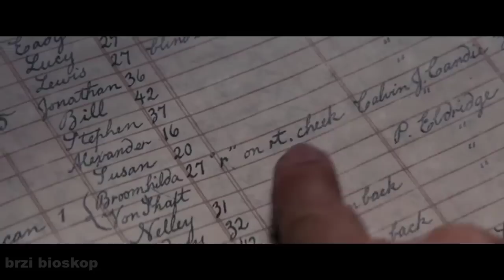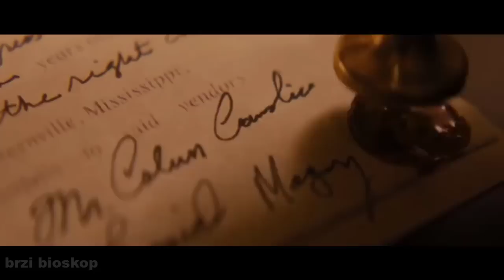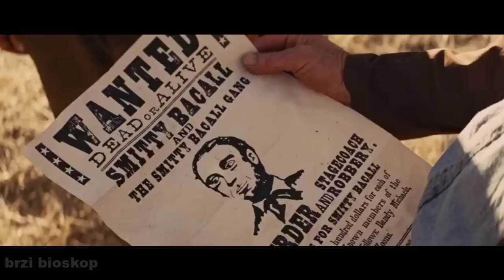Obicni Rob Postaje Najsmrtonosniji Revolveras Divljeg Zapada Ali...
Kada je Django, rob, oslobodjen, on udruzuje snage sa lovcem na glave kako bi spasio svoju zenu koja je pod ropstvom okrutnog vlasnika plantaze Kelvina.